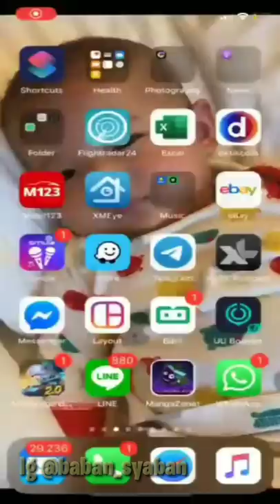GACHA NIDHOGG, UPGRADE KE B11. DAMAGE NYA SAKIT CUY ASLI Part #4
Schu Gaming akan Gacha Event Nidhogg idle legend GODS SAGA kali ini ya
Gameplay idle legends event gacha Nidhogg kali ini sama Claim total top up 4,5 jt nih

Idle Legends upgrade B11 Nidhogg damage nya Sakit banget asli..
HYPER NIDHOGG 4 vs 5 nih bisa win.